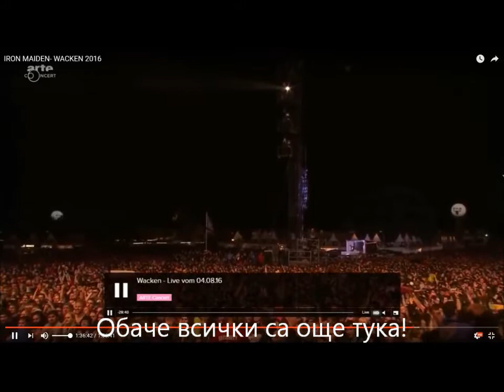Bruce Dicinson 2016 Wacken Speech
Translation subtitles in Bulgarian.